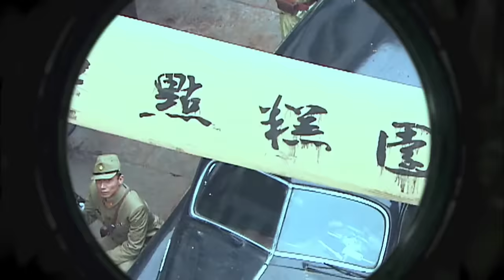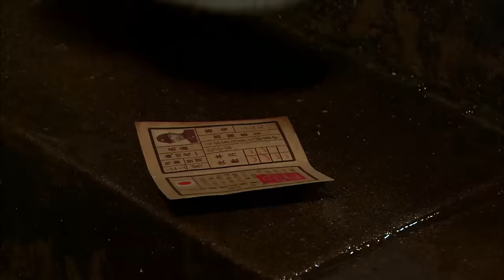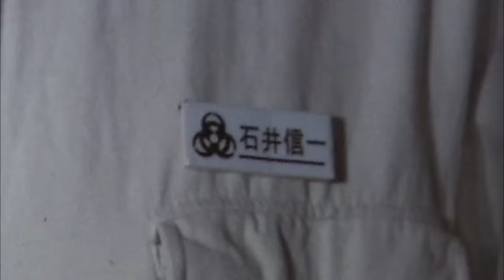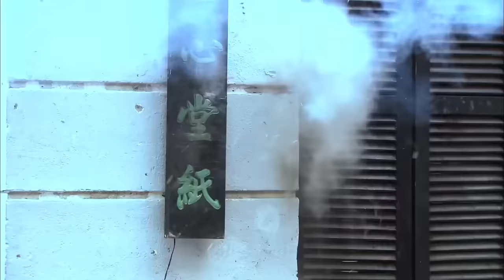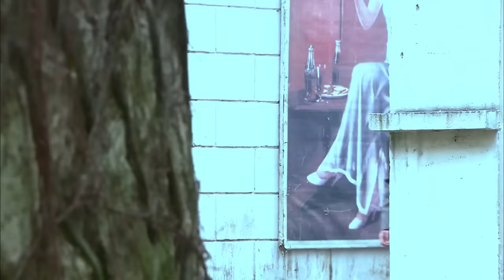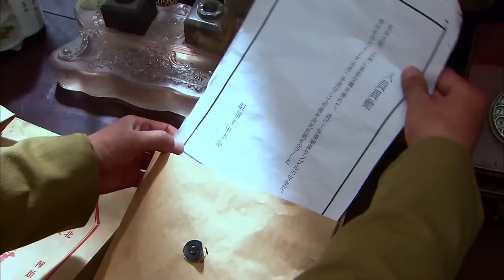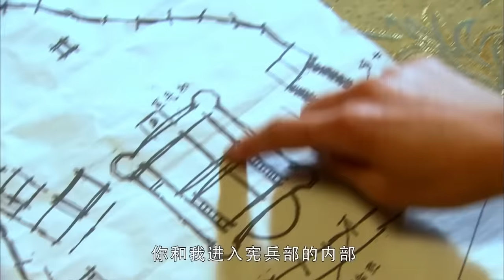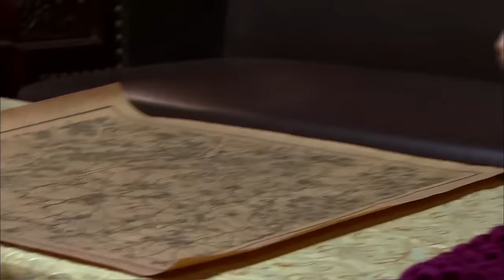【抗日电影】女狙擊手高樓定點狙殺！槍槍爆頭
JJBD GG